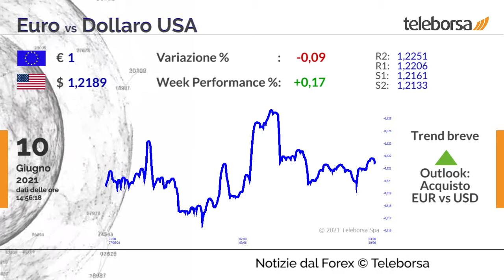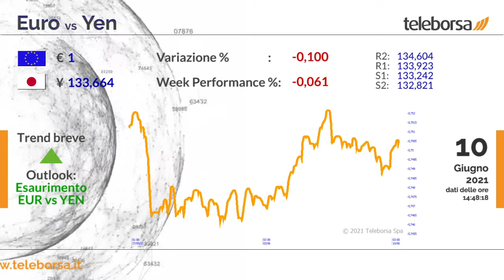Notizie dal Forex 10 giugno 2021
EUR/USD
L'euro consolida il rialzo nei confronti del biglietto verde. Il cross euro dollaro USA quota 1,2189 dollari, con la nuova resistenza vista a 1,2206. Nel primo trimestre del 2021, il PIL della Zona Euro ha registrato un decremento più contenuto dello 0,3% su base trimestrale.

USD/YEN
Il biglietto verde ripiega nei confronti dello yen. Il cambio dollaro USA Yen quota 109,66, con un miglioramento verso la resistenza stimata a 109,81. Rivista al rialzo la stima del PIL del Giappone nel primo trimestre, che ha registrato tuttavia un decremento dell'1%.

GBP/USD
La sterlina prende fiato nei confronti del biglietto verde e scambia a quota 1,4147 dollari. Un miglioramento del cable potrebbe aprire all'area di resistenza vista a 1,4252. Diminuisce il deficit commerciale americano ad aprile che si è attestato a 68,9 miliardi di dollari.

EUR/YEN
L'euro è stabile nei confronti dello yen giapponese. La coppia scambia a 133,66, con la nuova resistenza vista a 133,92. Continuano a migliorare le condizioni economiche del Giappone nel mese di aprile, con il leading indicator che si è portato a 103 punti.

Sui social